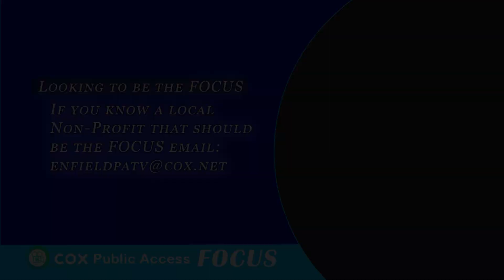Enfield Loaves & Fishes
Host Marc Warnock chats with Executive Director Priscilla Brayson about how things have changed for Enfield Loaves & Fishes during the pandemic.